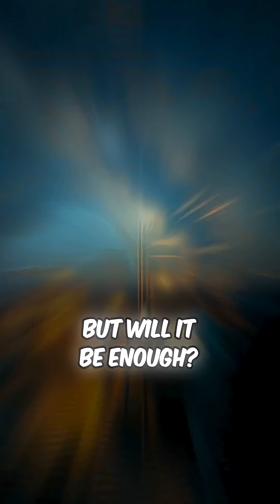What If the Sun Just Went Out?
What would happen if the Sun suddenly disappeared?
Would Earth survive? In this short video, we explore a chilling scenario where the light goes out and the clock starts ticking.
A blend of science and imagination, all in under a minute.